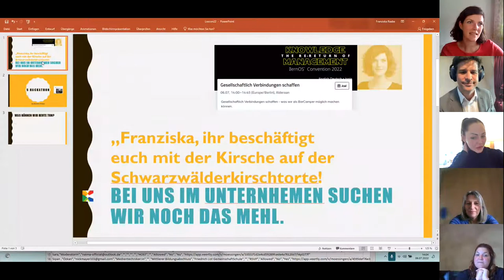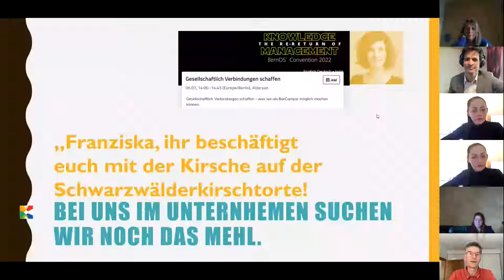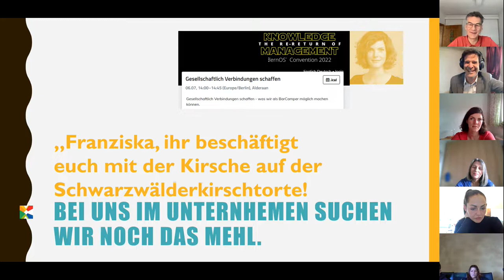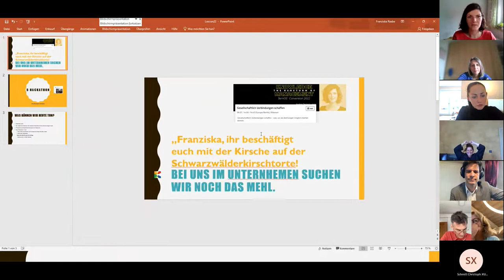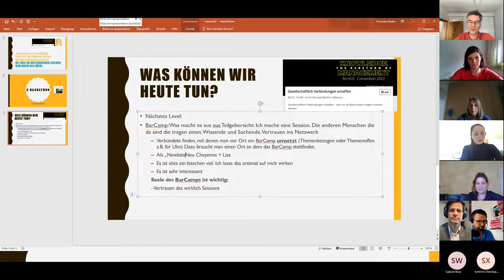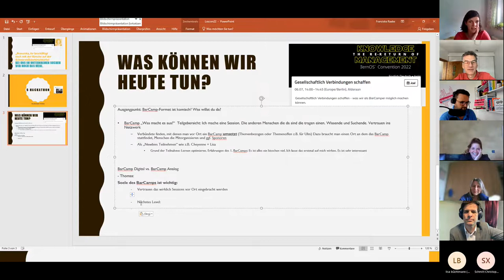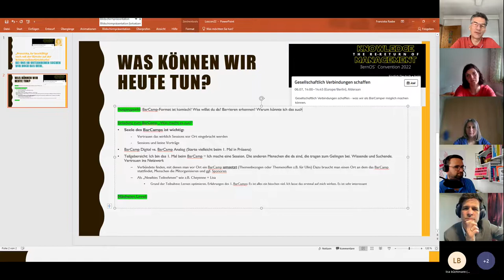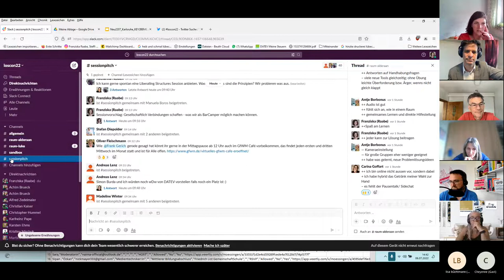Gesellschaftlich Verbindungen schaffen (loscon22)